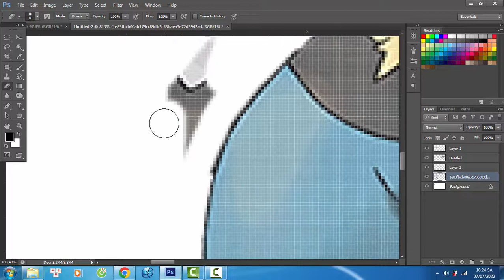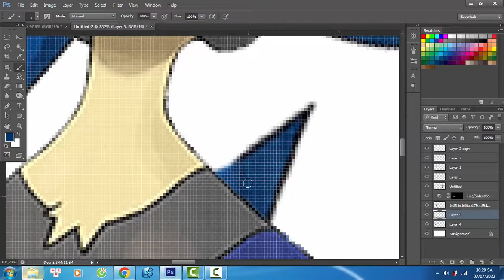Pokemon Fusion | Lucario + Greninja